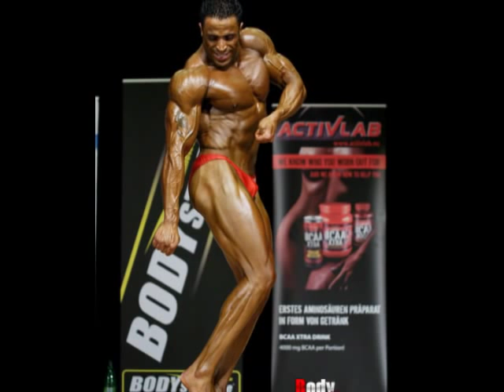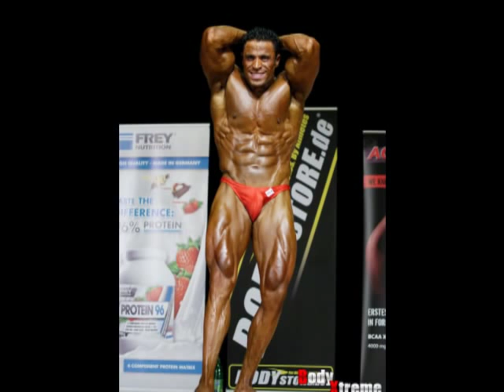meine 1. Meisterschaften 2012 Yassine wald Annaba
Int. Norddeutsche und deutsche Meisterschaft 2012